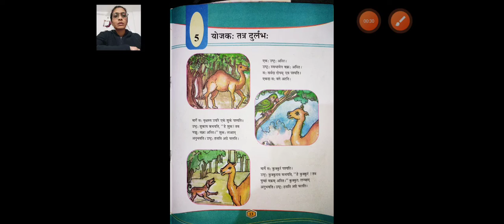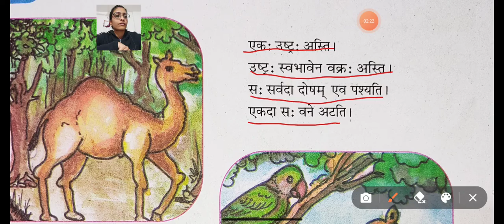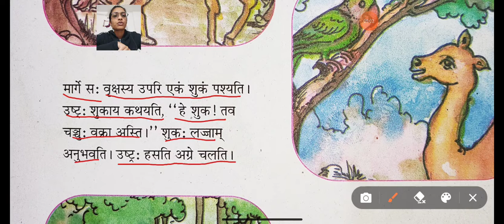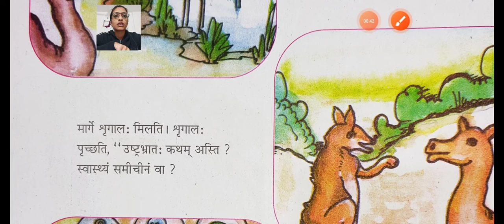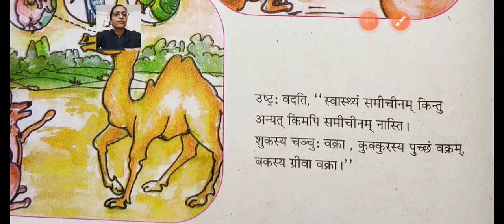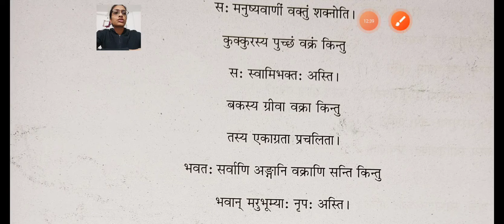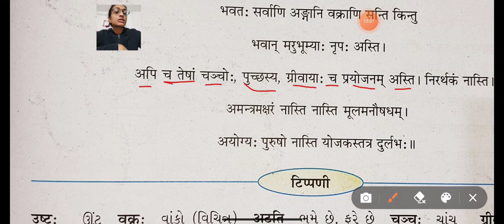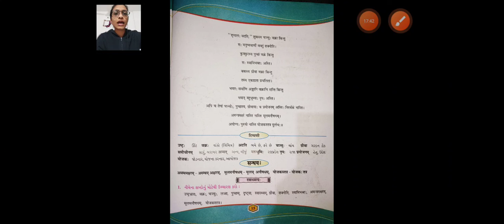ધોરણ 7 સંસ્કૃત પાઠ 5,योजकः तत्र दुर्लभः